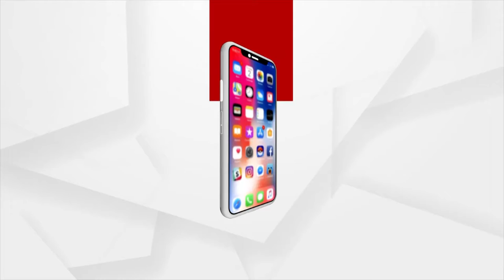WRESTLING MATCH: CORONA vs GANESHA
This View is  seen during the Ganesh Puja in the Nuapada area of Cuttack. The Idol was designed by The Lion Gym club.